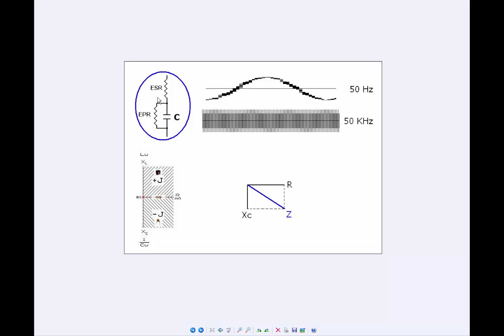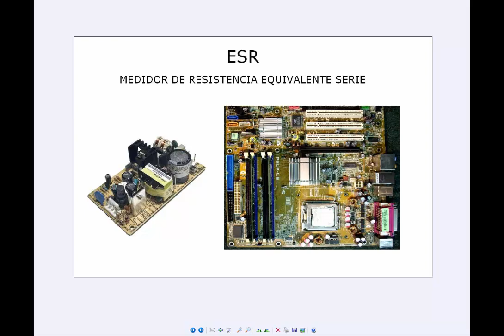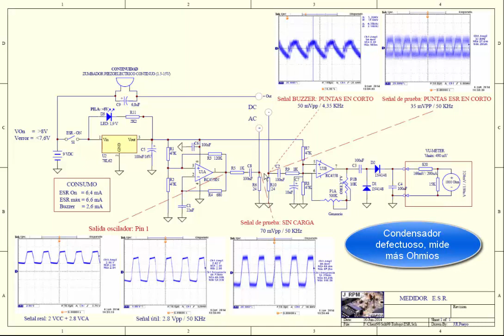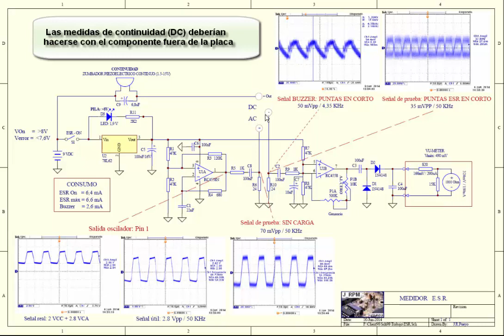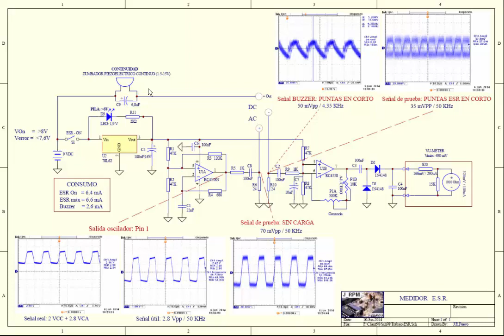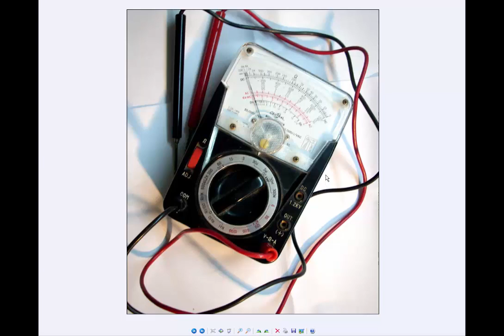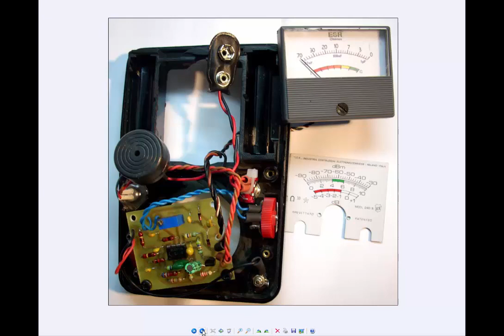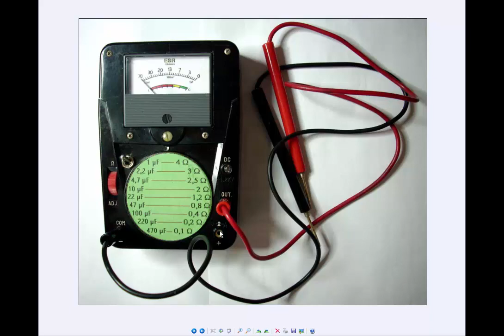✅ ¿Qué es un medidor ESR? | J_RPM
Teoría, diseño y fabricación de un medidor ESR. Con este medidor se puede comprobar el estado de los condensadores electrolíticos, sin la necesidad de desoldarlos de la placa (PCB).